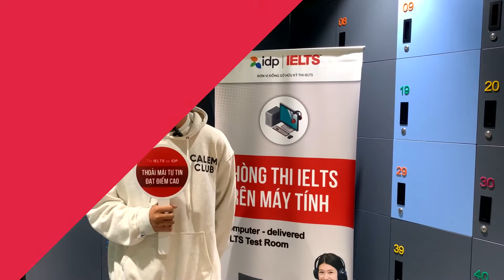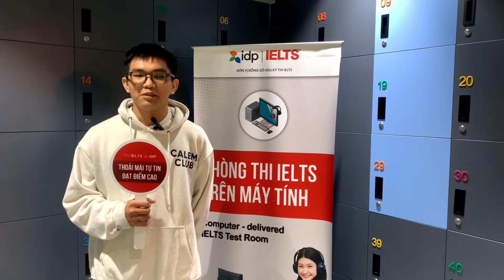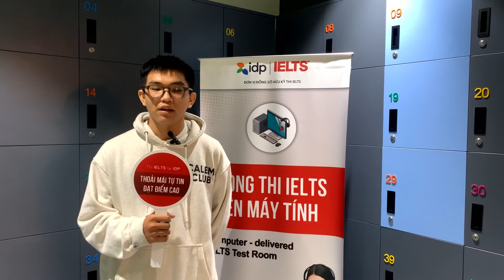TRẢI NGHIỆM THI IELTS TRÊN MÁY TÍNH TẠI PHÒNG THI 161 HAI BÀ TRƯNG, Q.3, TP. HCM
🔥"KHÔNG GIAN ĐẸP & HIỆN ĐẠI - TẠO CẢM GIÁC THOẢI MÁI CHO THÍ SINH"🔥

 ✨Vừa qua, văn phòng IELTS IDP HCM1 đã chuyển phòng thi IELTS trên máy tính đến địa điểm: 𝟏𝟔𝟏 𝐇𝐚𝐢 𝐁𝐚̀ 𝐓𝐫𝐮̛𝐧𝐠, 𝐏. 𝐕𝐨̃ 𝐓𝐡𝐢̣ 𝐒𝐚́𝐮, 𝐐𝐮𝐚̣̂𝐧 𝟑, hứa hẹn sẽ là địa điểm thi mới được yêu thích của các thí sinh tại Thành phố Hồ Chí Minh.

✨Hãy cùng lắng nghe các thí sinh GenZ trẻ trung năng động nhận xét về phòng thi IELTS trên máy tính tại 161 Hai Bà Trưng nào!
☑️  Trang thiết bị hiện đại cùng tai nghe cách âm cực tốt mang đến trải nghiệm hoàn hảo cho thí sinh.
☑️  Không gian phòng thi trẻ trung tạo cảm giác thoải mái, tự tin hoàn thành tốt bài thi.
☑️  Đội ngũ giám thị và giám khảo thân thiện, luôn hỗ trợ thí sinh nhiệt tình.

👉Còn chần chừ chi, hãy khám phá và đăng ký thi IELTS trên máy tại IDP ngay hôm nay!
👉IELTS IDP nhận đăng ký giờ chót và luôn có chỗ cho thí sinh thi IELTS trên máy tính. Các thí sinh có nhu cầu thi IELTS có thể đăng ký ngay qua đường
👉Khám phá các chức năng chính và giao diện phần mềm khi thi IELTS trên máy tính ngay tại nhà